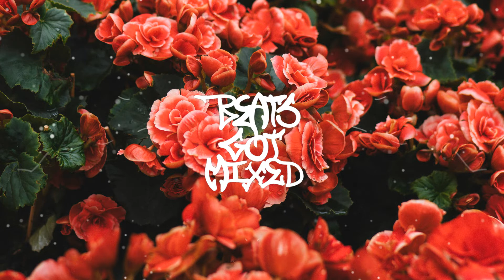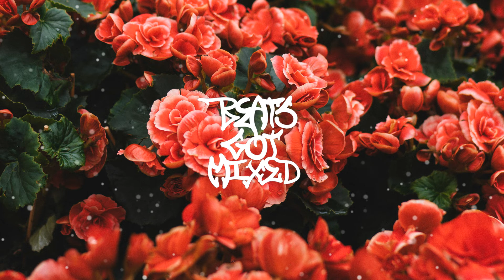Dreweybear - The One Ft. Julia Thompson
BeatsGotMixed Clothing Dreweybear - The One Ft. Julia Thompson

Follow Artist:
▶️ Dreweybear:

Picture Credit:
📸 Tuan Nguy

📪  Please Note: We are in no position to grant permission for anyone to use music from the BeatsGotMixed channel.